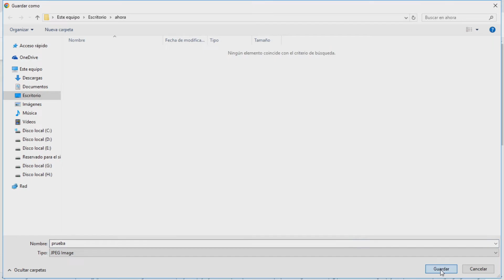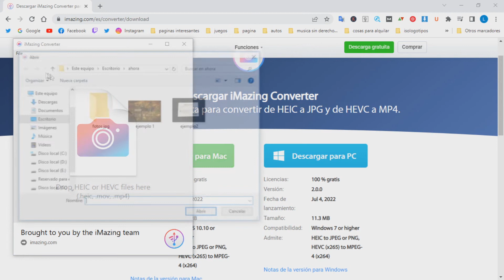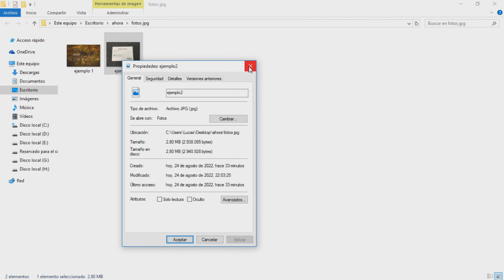Convertir HEIC a JPG ✅ en pc sin programas rápido, fácil y gratis💥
En este corto tutorial les enseñare como convertir las imágenes que tomaron con su iphone a jpg para que puedan abrirlas y compartirlas sin problemas de compatibilidad, podrás convertir varias fotos a la vez sin programas y totalmente gratis.

tienes una opción online donde podrás convertir tus imágenes sin descargar ningún programa o también puedes descargarte un programa liviano y fácil para convertirlas